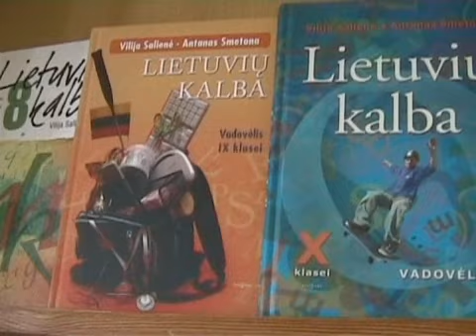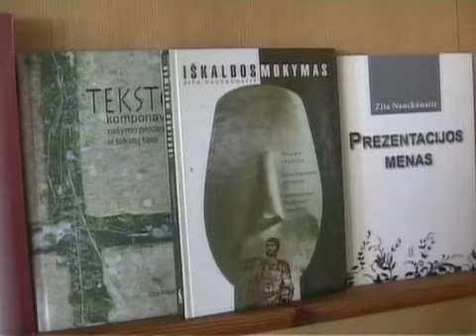studentų brolija ir seserija - barake.lt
VPU lituaniskos fakultetas